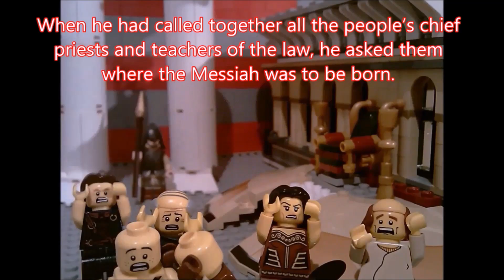Lego Nativity - The Wise Men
Lego film following the Wise Men from the Nativity in Matthew 2:1-12, set to the tunes of 'We Three Kings' and 'The First Nowell', with narration.

NOTE: For anyone who wishes to use this video for a church service, children's address, or the equivalent please FEEL FREE to do so, as long as you acknowledge/link back to me.

(If you could also, as a courtesy, drop me an email to let me know then I'd be delighted, but don't worry if you don't get a reply - still feel free to use it).

Music is We Three Kings; The First Nowell,
Richard MS Irwin